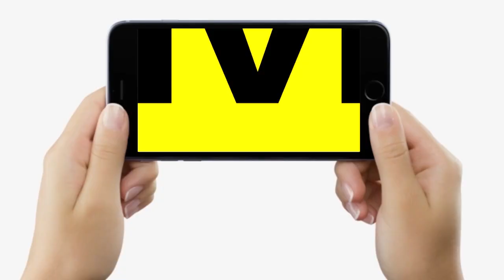Pappu Yadav का Shivanand Tiwari पर फूटा गुस्सा, बोले- Lalu Yadav इन लोगों के कारण ही हुए परेशान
Pappu Yadav का Shivanand Tiwari पर फूटा गुस्सा, बोले- Lalu Yadav  इन लोगों के कारण ही हुए परेशान | Bihar News | LiveCities